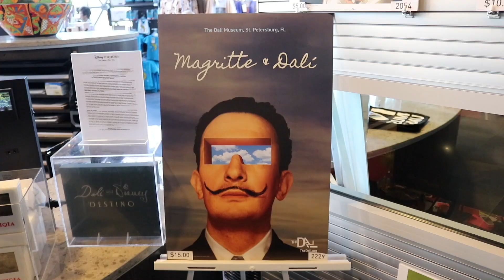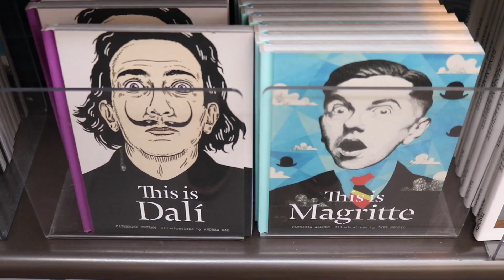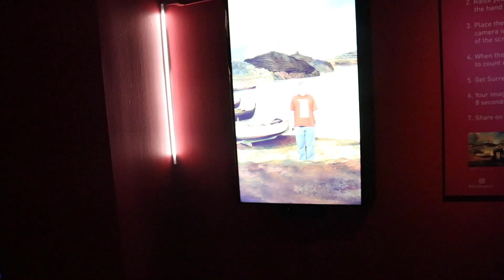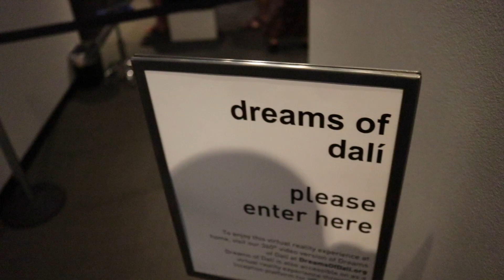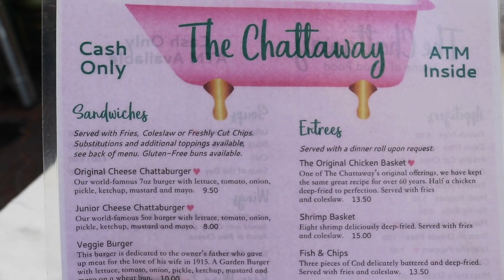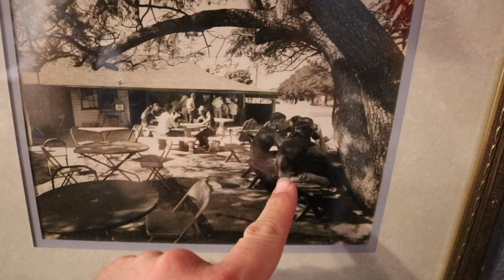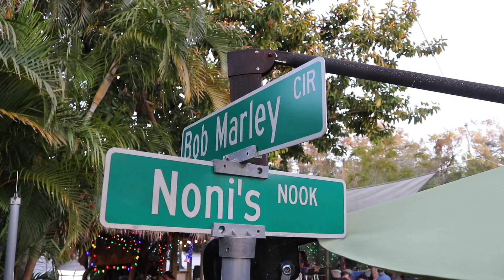Dali Museum 2019! What’s New - Magritte & Dali Exhibit -The Chattaway Of St. Petersburg Florida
The Dali Museum 2019 of St. Petersburg Florida The Magritte & Dali exhibit is featuring the artwork of two of the most well known Surrealist to ever paint! Salvador Dali & Rene Magritte. Please join me on as we explore this exhibit and have some fun at the  Salvador Dali Museum. Afterwards, we will grab a bite to eat at The Chattaway Restaurant. There is much ahead!

Tampa Jay on Xbox Live: tampajaylives